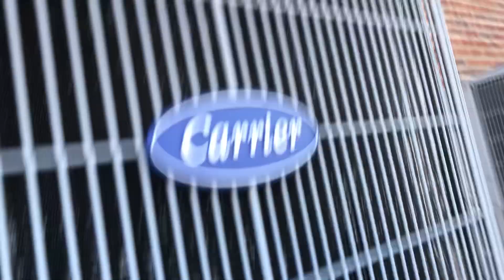4 2010 Carrier Comforts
The building was built in 2010 so These are Original